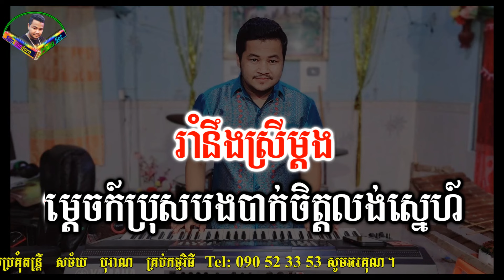ក្រមុំ grade A ភ្លេងសុទ្ធ, ក្រមុំ grade A karaoke, ក្រមុំក្រេតអេ ភ្លេងសុទ្ធ karaoke kromom grade A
អ្នកលេងតន្ត្រី : វ៉ាន់ដន
ឧបករណ៍ : Yamaha PSR s770 Khmer New Sampler
មានក្រុមតន្ត្រីសម្រាប់ជួលលេងដោយខ្ញុំបាទផ្ទាល់តម្លៃសមរម្យ
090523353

                          ទំនាក់ទំនងខ្ញុំបាទតាមរយៈ
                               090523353